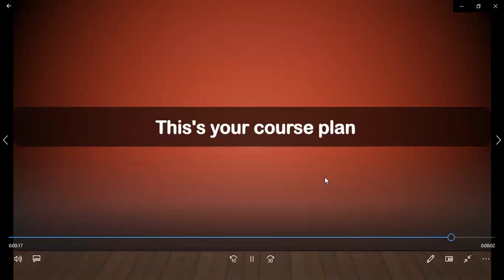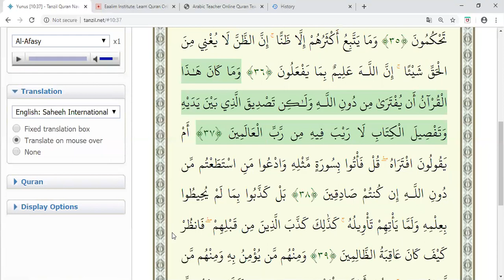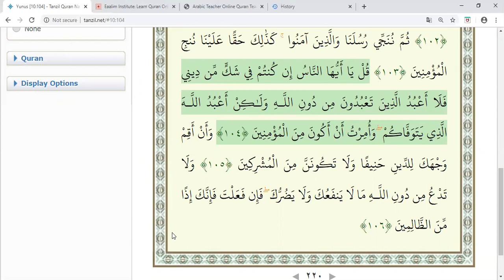Eaalim kafil Surah Yunus and Tajwed